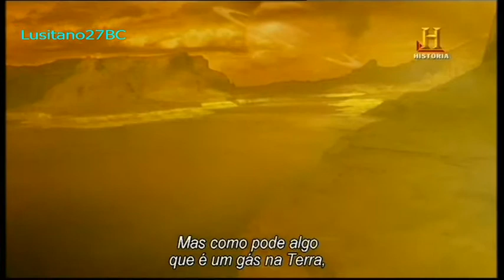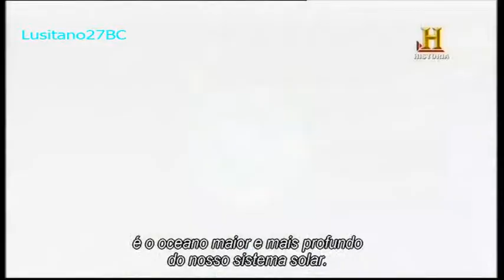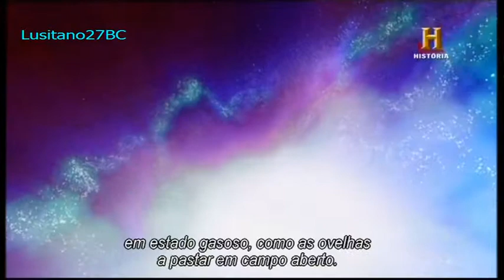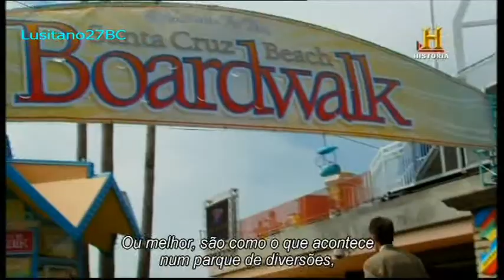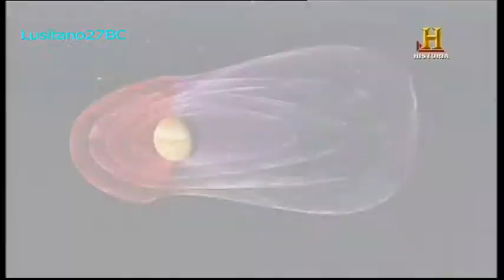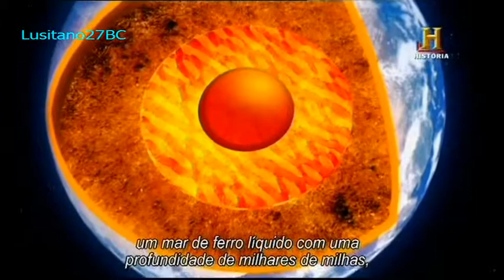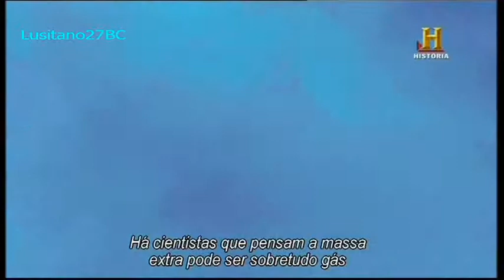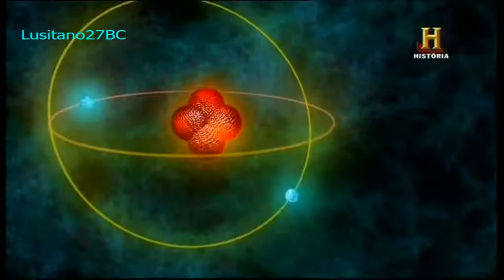O Universo, Liquido, The Universe, Liquid